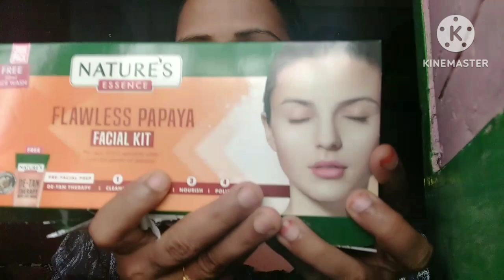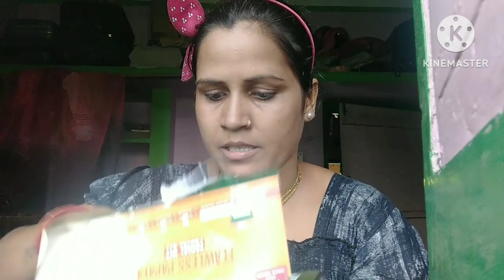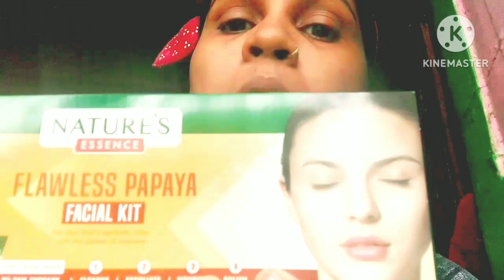ପାର୍ଲର ନ ଯାଇ ଘରେ ମେକପ ହୁଅନ୍ତୁ